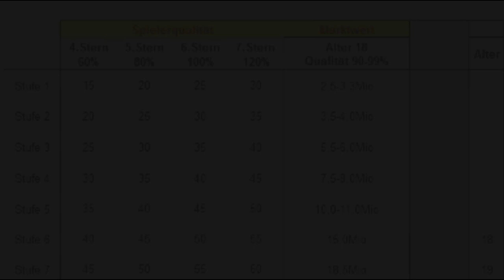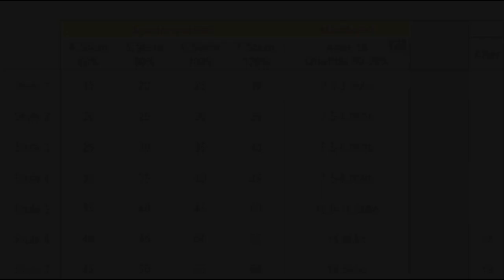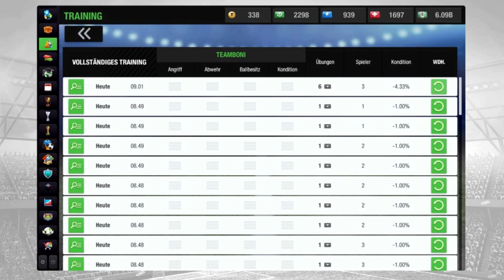Top Eleven 2020 Tipps & Tricks - Fast Trainer & Talente finden [Top Eleven, deutsch]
Willkommen bei Flow's Eleven, dem deutschen Top Eleven Youtube Kanal!

Heute wieder mal ein neues Video aus der Reihe Tipps & Tricks.
In dieser Folge widmen wir uns dem Thema Fast Trainer und Talente. Ich zeige euch verschiedene Methoden und Tipps, wie ihr das Talent eines Spielers ermitteln könnt, um nur die besten Spieler in eurem Club zu vereinen.

Lasst gern eine Bewertung und euer Feedback / eure Fragen zum Thema als Kommentar da!